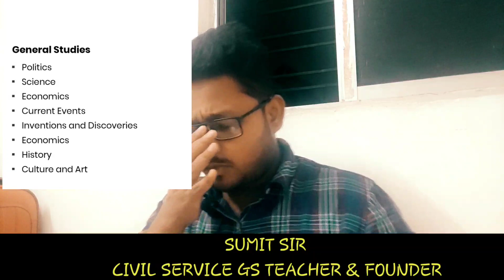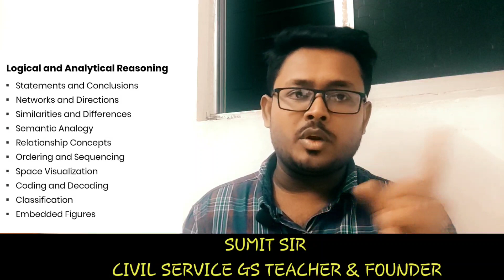WBP SI 2021 PRELIMS শেষ মুহুর্তের মাষ্টার প্ল্যান, পার্ট ১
to join our Si writing batch or book our upcoming practice set